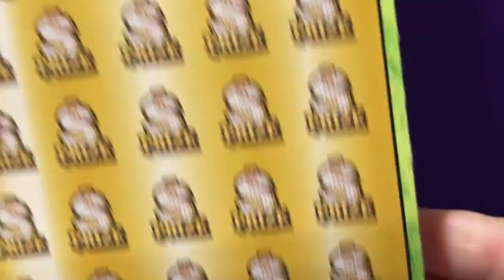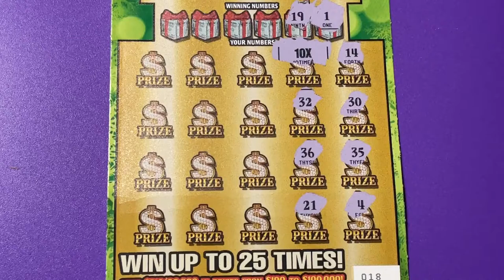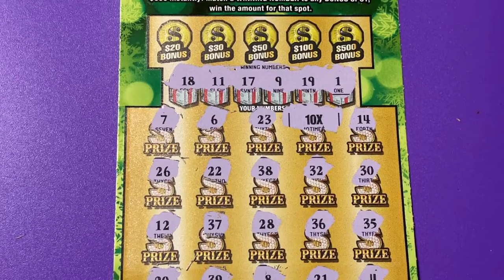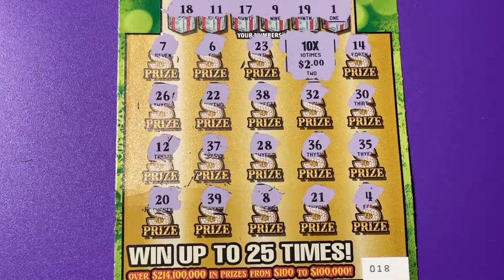GOLD RUSH LIMITED TICKET 18 WAS LUCKY!